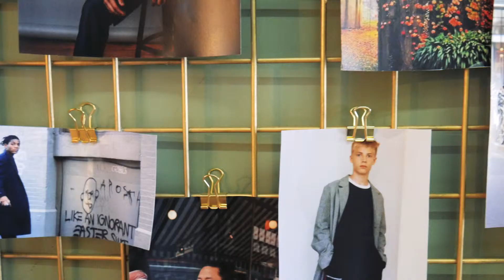Christian Kimber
Introducing Christian Kimber - one of six designers Global Victoria showcased in the 2019 Virgin Australia Melbourne Fashion Festival as part of their International Runway Events. Christian Kimber is redefining Australian menswear through a focus on the art of dressing. Creating staple garments epitomising the essence of modern masculinity, the British-Australian designer is committed to a ‘slow-lifestyle’ philosophy. This manifests in every aspect of Kimber’s self-named label, from the textural considerations of a cotton blazer, to the Italian craftsmanship of a pair of chocolate-leather loafers.